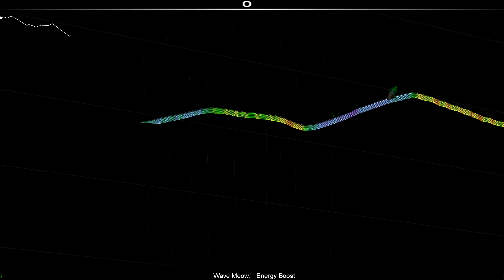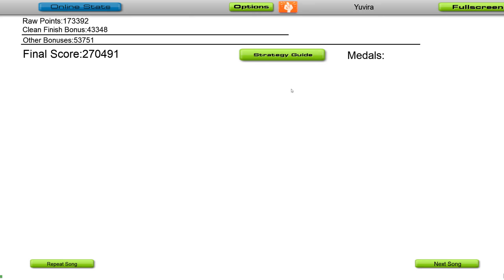[PME] Audiosurf: Wave Meow - Energy Boost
SR: 1678